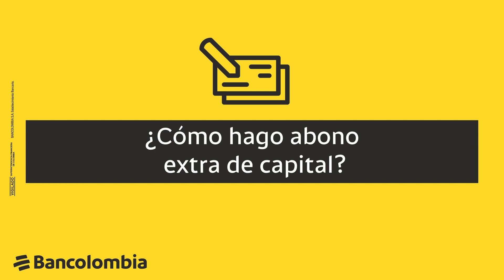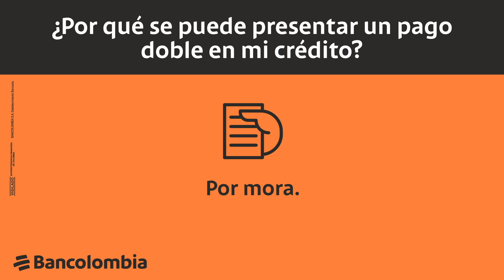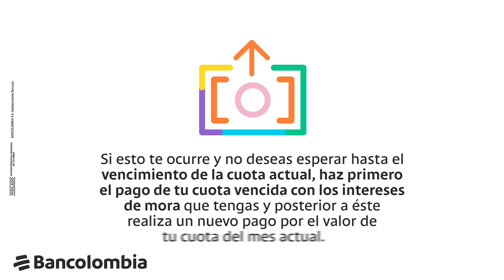Bancolombia | Aprende cómo hacer abonos extra de capital a tu crédito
En este vídeo te contamos cómo puedes hacer abonos extra de capital a tu crédito de manera fácil y rápida.